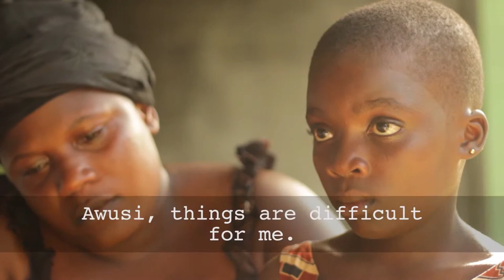Trailer: Tso Me Manya (Microinsurance)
A Ghost Story about life and death in the south of the Volta Region in Ghana.

Directed by: Moses Resario
Edited by: Jordi Owusu
Production Manager: Fiona Ansah
Production Advisor: Johannes Preuss
Starring: Patience Blebou, Edward Sosoo, Julius Amekpor, Emmanuella Zante, Elizabeth Adzaho, Delight Toseafa
Produced by: Deutsche Gesellschaft für Internationale Zusammenarbeit (GIZ) GmbH / Promoting Microinsurances in Ghana (ProMiGH)

Ghana 2012

Duration: 18:35
Language: Ewe
Subtitle: English